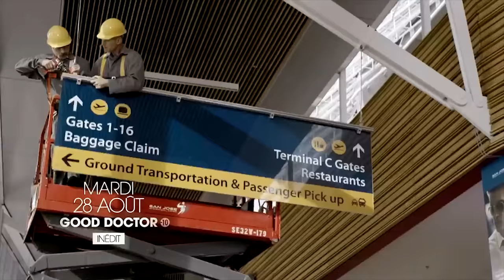GOOD DOCTOR Bande Annonce VF (Série 2018) Freddie Highmore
Atteint du syndrome d'Asperger ainsi que de celui du savant, le chirurgien Shaun Murphy, fraîchement diplômé, rejoint un prestigieux hôpital de San José...

GOOD DOCTOR Bande Annonce VF (Série Médicale 2018) Freddie Highmore
Date de diffusion : 28 août 2018 sur TF1